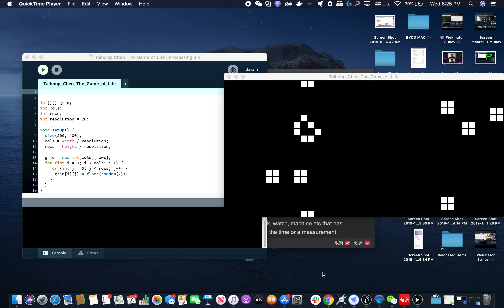Taihong Chen Game of life video record 3